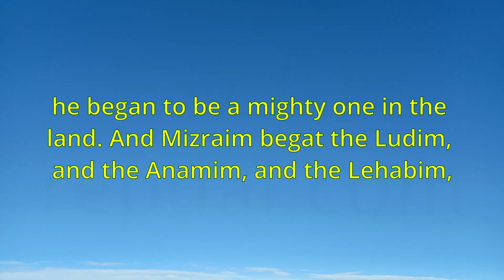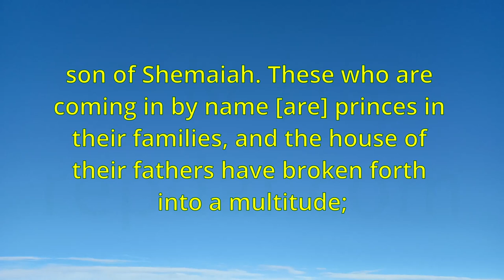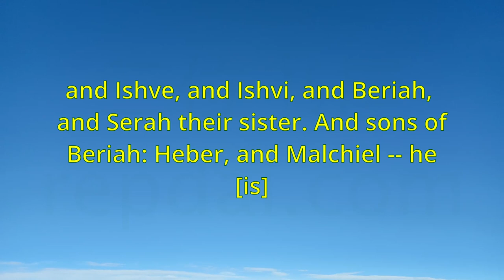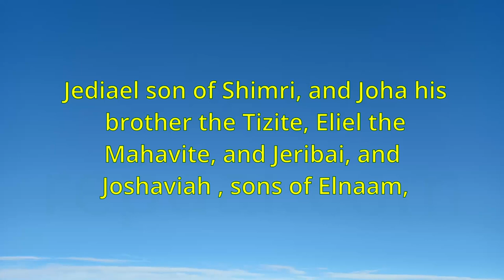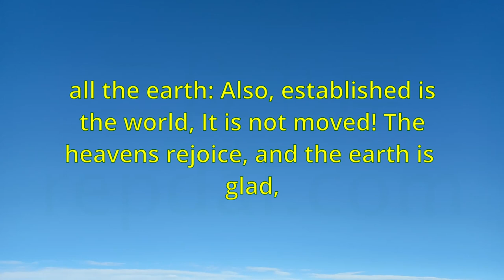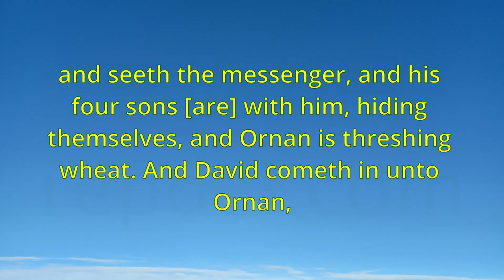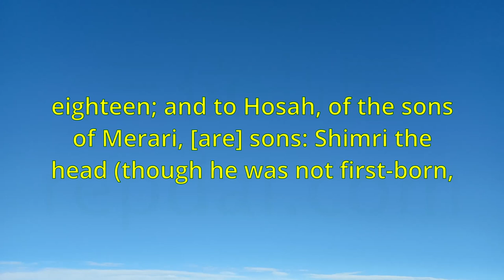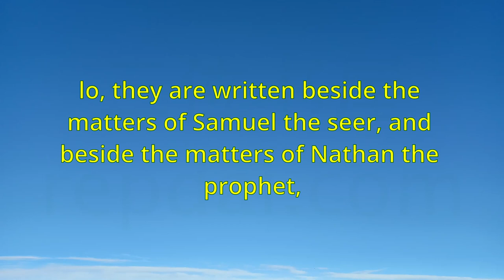《Bible-1 Chronicles》 "YLT-Young's Literal Translation"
Index

00:00:00 1 Chronicles Chapter 1 Adam, Sheth, Enosh, Kenan, Mahalaleel, Jered, Henoch, Methuselah, Lamech, Noah, Shem, Ham, and Japheth. Sons of Japheth:
00:15:02 are] sons of Hur, first-born of Ephratah, father of Beth-Lehem. And to Ashhur father of Tekoa were two wives,
00:30:06 Geba and its suburbs, and Allemeth and its suburbs, and Anathoth and its suburbs. All their cities [
00:45:08 son of Ebiasaph, son of Korah, and his brethren, of the house of his father, the Korahites,
01:00:09 for mighty of valour [are] all of them, and they are captains in the host,
01:15:10 ye families of peoples, Ascribe to Jehovah honour and strength. Ascribe to Jehovah the honour of His name,
01:30:02 are they not, my lord, O king, all of them to my lord for servants? why doth my lord seek this?
01:45:00 to come in to the house of Jehovah, according to their ordinance by the hand of Aaron their father,
02:00:02 a man of understanding, he is also a scribe; and Jehiel son of Hachmoni [is] with the sons of the king ; and Ahithophel [